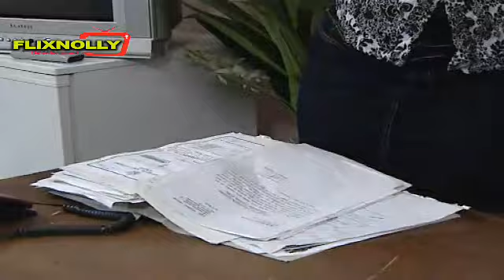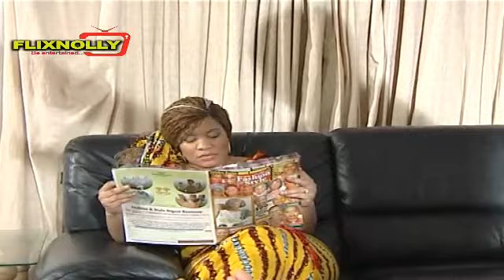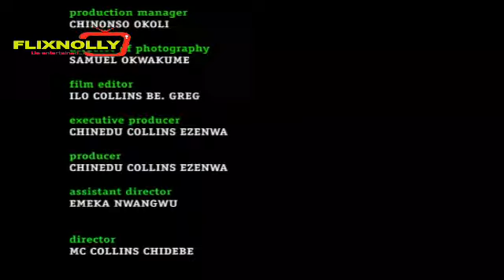ENVIOUS MARRIAGE {BEST OF EMEKA IKE MOVIE} NIGERIA NOLLYWOOD MOVIE #2023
SYNOPSIS :

Powered By FLIXNOLLY TV
2021  Latest Nigerian Movies African Nollywood Movies

shina rambo
regina daniels
moon girl
nigerian movies
pretty liars
kingdom of pleasure
nollywood naked